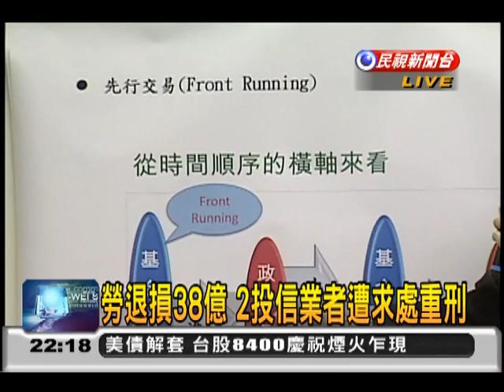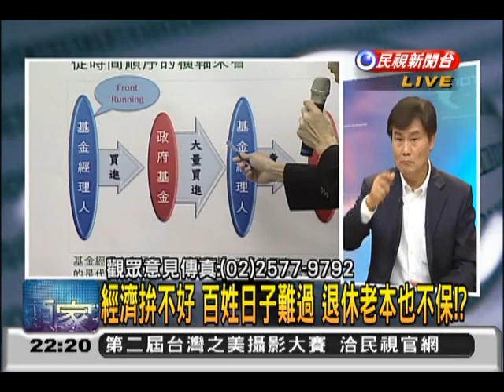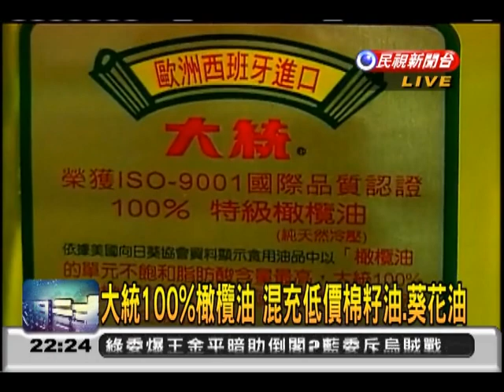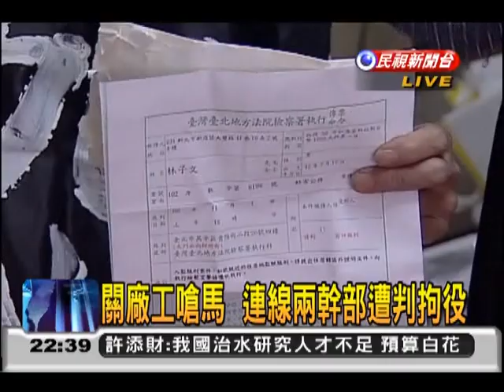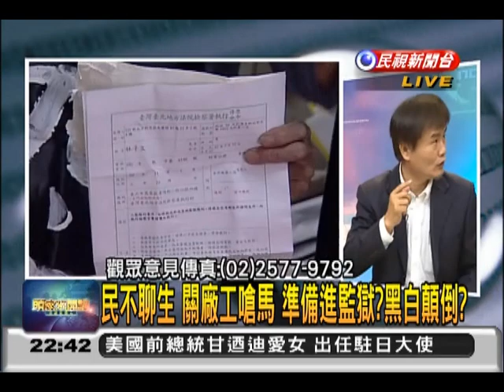2013.10.17【頭家來開講】委外代操勞退基金 坑殺千萬勞工 馬江沒反應?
2經理人坑勞保7億 套利7千萬 投資人陪30億
歐巴馬化解財政僵局 馬江違憲亂政掀對立?
美僵局 16天現轉機!綠6度杯葛 江揆明上台?
綠倒閣失敗 馬講話變大聲 九月政爭拋腦後?
勞工老本被坑殺 食用油混劣油 馬江瞴要瞴緊?
塑毒風暴 568人只獲賠120萬 食品安全真廉價?
民不聊生 關廠工嗆馬 準備進監獄?黑白顛倒?
執政昏庸 東亞運金牌男排 嗆江揆:明天拆政府?